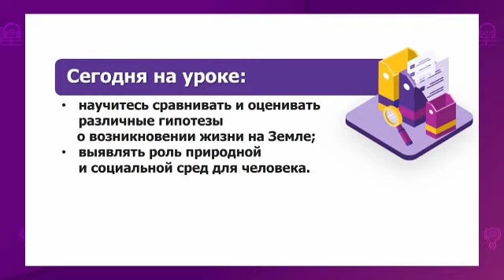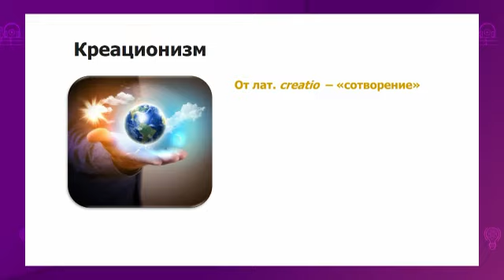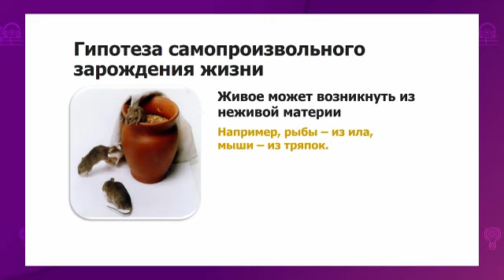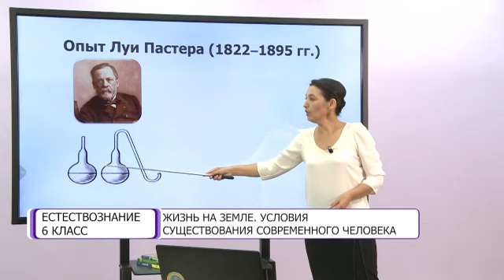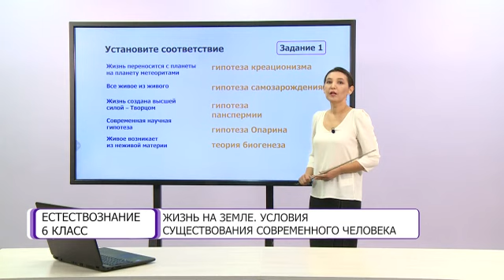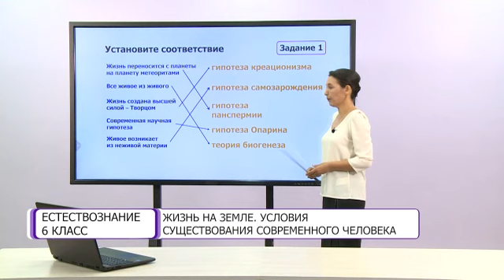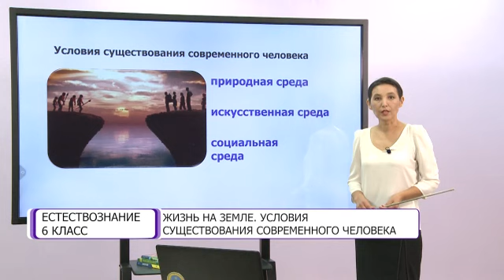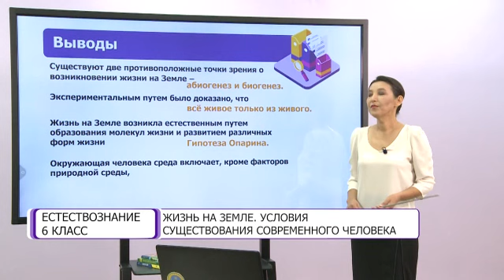Естествознание. 6 класс. Условия существования современного человека /02.10.2020/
Тема урока: Жизнь на земле. Условия  существования современного человека